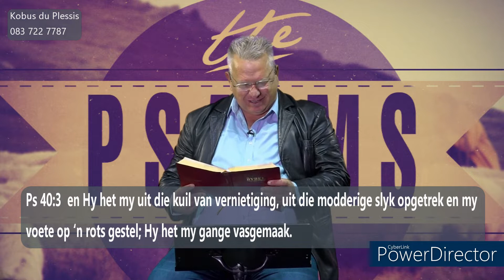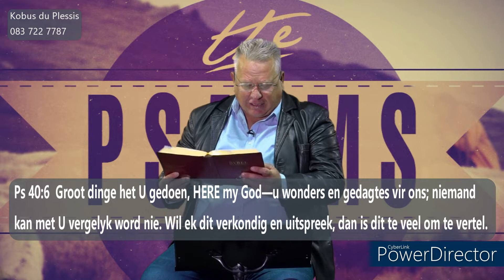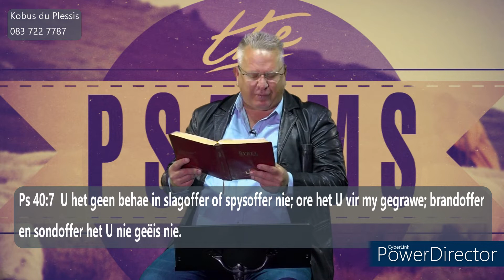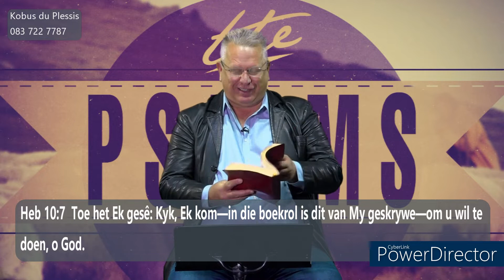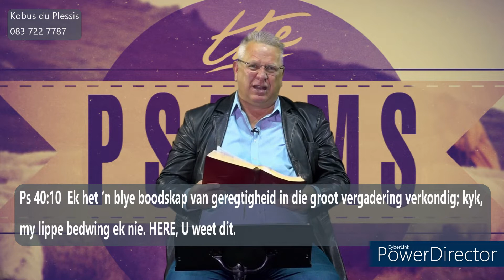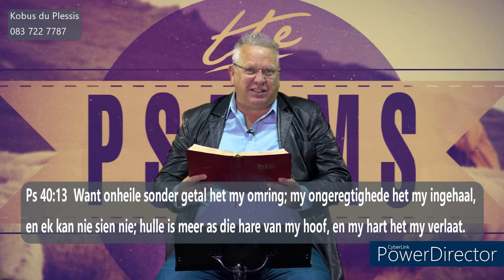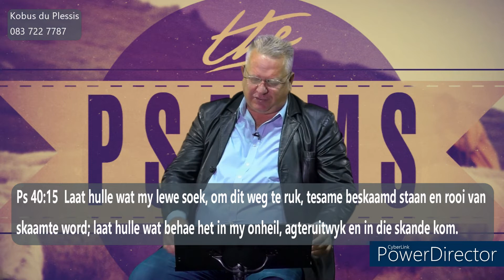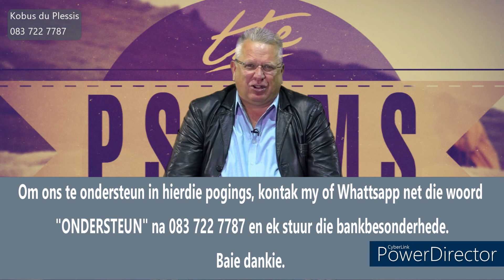Reis deur die Psalms - Ps 40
Psalm 40 vertel van die offer van Christus.